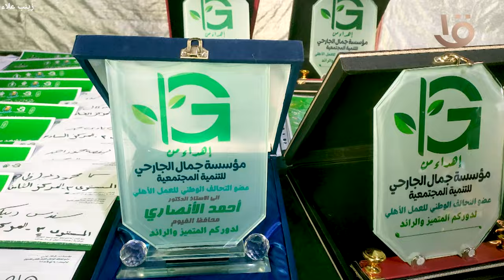مؤسسة الجارحي للتنمية المجتمعية تنظم احتفالية كبرى لتكريم حفظة القرآن الكريم على مستوى محافظة الفيوم